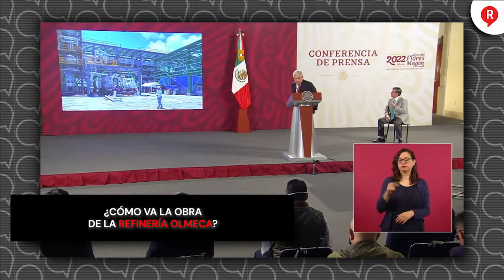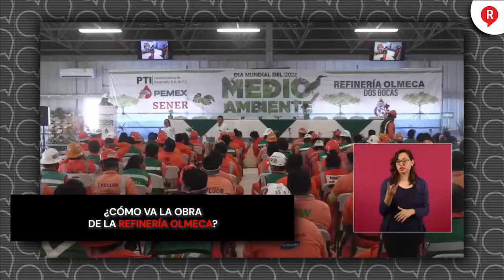¿Cómo va la obra de la refinería Olmeca? Lunes 6 de Junio 2022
Video ¡Aquí no hay solo una barda! Este es el avance de la Refinería de Pemex que enorgullece a los mexicanos. ¡Chécalo!👇👇👇